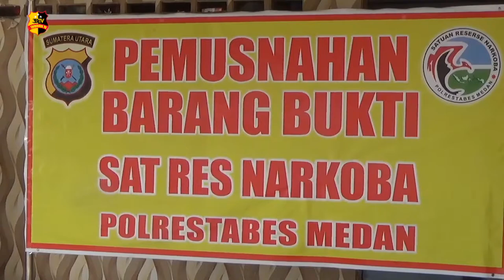POLRESTABES MEDAN MUSNAHKAN 67 KG SABU DAN 10 000 BUTIR EKSTASI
Kepolisian Resort Kota Besar Medan memusnahkan narkotika jenis sabu & ekstasi. Sebanyak 67 Kilogram sabu, 10 Ribu Pil Ekstasi Yang Diperoleh dari  dari 11 pelaku. Barang haram tersebut dimusnahkan dengan cara direbus di halaman gedung Satuan Narkoba Polrestabes Medan.

Kapolrestabes Medan Kombes Pol Riko Sunarko menyatakan barang bukti narkoba yang dimusnahkan hasil tangkapan Polsek Jajaran Polrestabes Medan. Dari berbagai lokasi di Kota Medan. Barang bukti yang dimusnahkan khusus sabu mencapai nilai 65 Milyar Rupiah sedangkan ekstasi mencapai nilai 2 Milyar Rupiah. Polrestabes Medan serta jajaran akan terus mengejar para bandar narkoba serta tidak segan memberi tindakan tegas keras terukur jika terjadi perlawanan.

Dari Medan Sumatera Utara Zak Ahmad Tribrata Tv salam Tribrata.